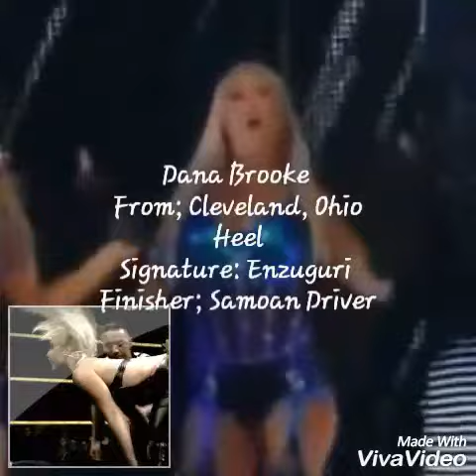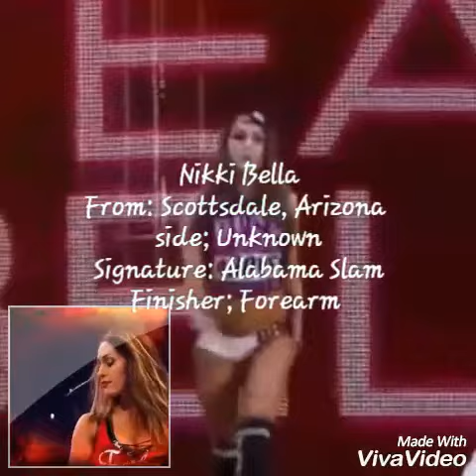WWE 2k17 women's division predictions. Part 1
So my phone is being a pain so I'll have to do this in parts. This is the main roster.